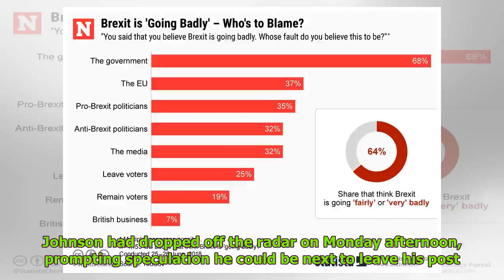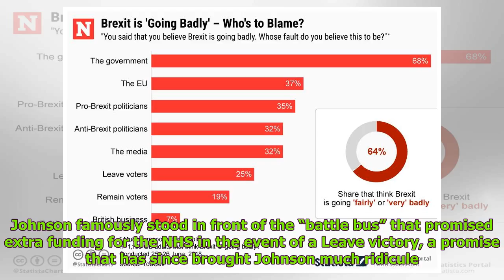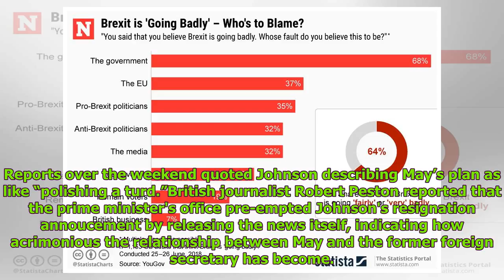Who Is Boris Johnson? U.K. Foreign Secretary Quits Amid Brexit Crisis